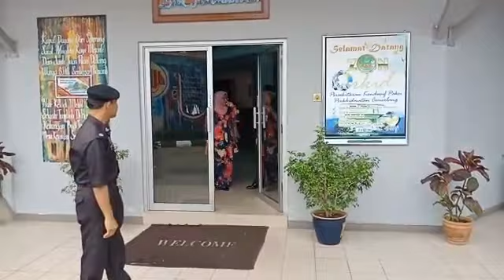Paluan Mengundur PPT SHG-Norfarina Janudin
Video from Ajiey